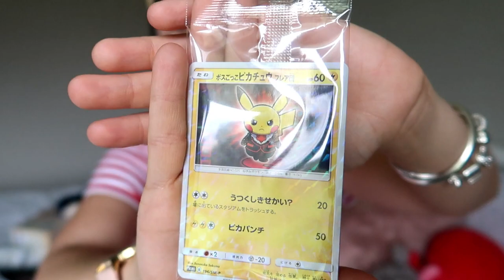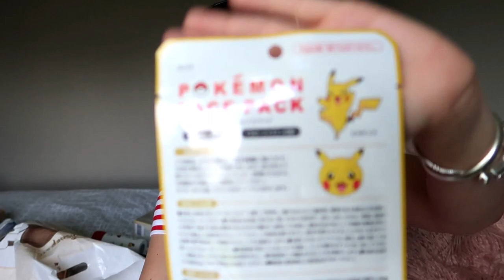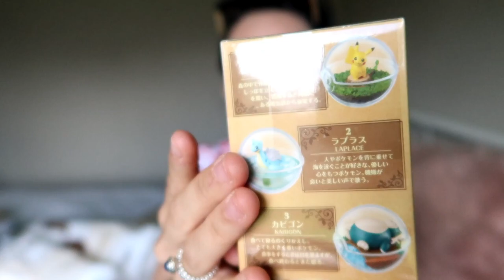HUGE JAPAN HAUL (2018) | UNIQLO, POKEMON CENTER, WEGO, SANRIO + UNIVERSALSTUDIOS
Hi guys, welcome to my HUGE Japan Haul!! we recently just got home from spending six days in Japan and these are all the awesome goodies I brought, apologies again for being sick throughout the video, hope you enjoy it still. Eeeeeekkkk s excited. Also click down beqlow for our Japan Vlogs from our last trip xxx

Comment "I'm the last Jedi" if you made it this far :D